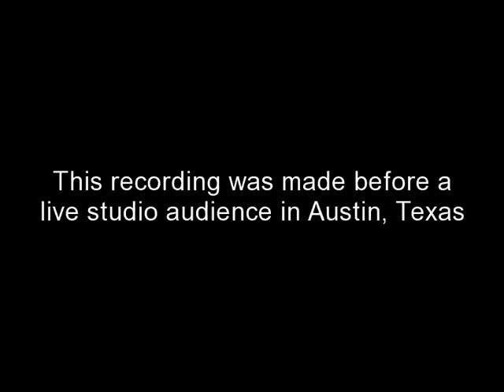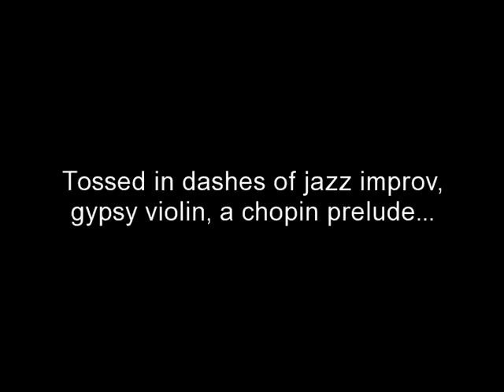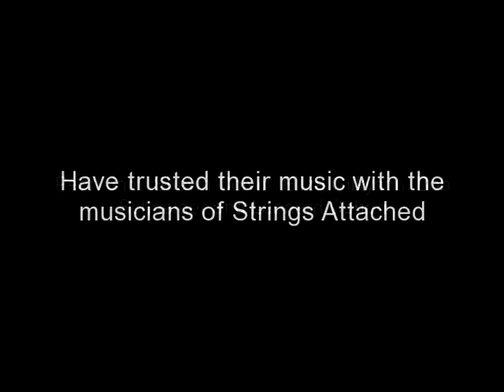Nowhere Man Beatles cover from Rubber Soul by Strings Attached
How often do you get to hear a complete Beatles album performed live in a homey setting? Flesh, bone, strings, skin and wood vibrating the air inches from your seat?
Even in our digital age of high-tech stereo and PA Systems, you can never replace an old-fashioned acoustic performance. Is a performance necessarily better because of amplification? Or have we been desensitized due to the symptoms of our industrial world of the last 100+ years.

Interesting questions to consider. As many of you know, I'm not an extremist. I just like to shake things up and consider all the ways to present music: electric and acoustic or both at a single show.

After all, music was strictly acoustic for thousands of years, before electricity came along.

At a memorial service for the much-loved local musician Nigel Russell, his thoughts on this subject were shared:

"One of the big differences between acoustic and electric music is that in the world of electric players often quantity IS quality...it is how the players and audience get pumped up. Acoustic players depend on the nuance of lyric, voice and melody for intensity because their volume is a fixed amount."

Review from the show:

"In my continuing quest to discover the Austin music scene I was over at my local corner store the other day picking up and ice and Chocolate milk for my post training recovery bath and I saw poster outside for Rubber Soul Live." More here. . .

"So I just have to email and let you know how much my wife Penny and I enjoyed Rubber Soul the other night at Threadgill's. We have enjoyed all your shows, but you really took it to another level with this last one -- make it several levels -- into the stratosphere. It was an amazingly tight, creative, and astoundingly well done treatment of one of my very favorite Beatles albums -- I run out of adjectives! I especially was knocked out by Jamie Iverson." -Will Atkins